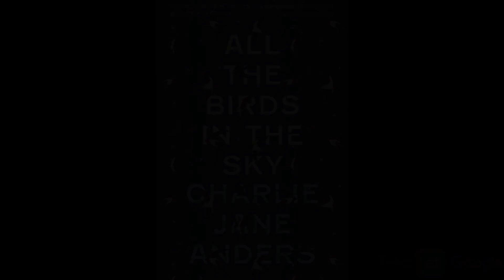How to Pronounce Gunmetal (Real Life Examples!)